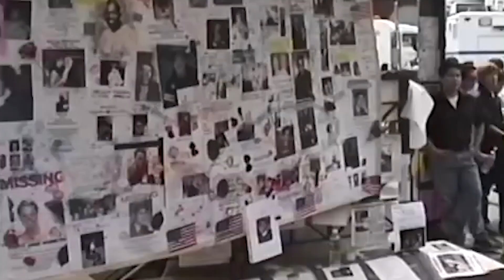Remembering 9/11 Seventeen Years Later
On this 17th anniversary, we pause and take a moment to remember 9/11.

Even after 17 years, the tragic events of September 11, 2001, are still seared in our nation’s collective memory. 9/11 shook America to its core.  On this date every year, it is impossible not to remember the events of that tragic day, where we were, what we were doing when we heard the news, and more.